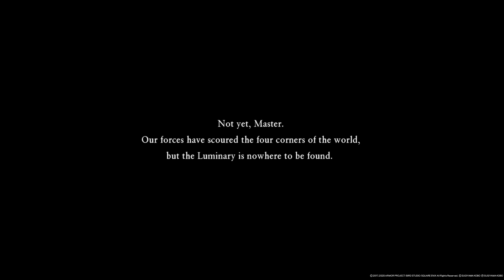DRAGON QUEST XI S: Echoes of an Elusive Age Definitive Edition - PS5 4k Gameplay Walkthrough Part 29